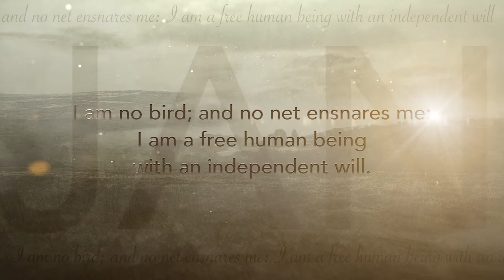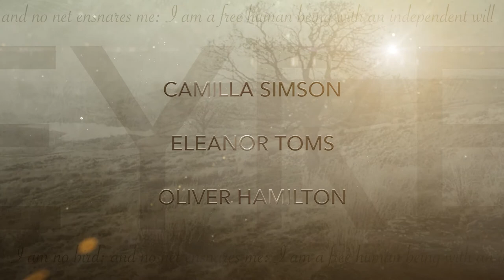Jane Eyre Trailer 2020. Coming to Theatre Royal Margate 17-18 Jan 2020